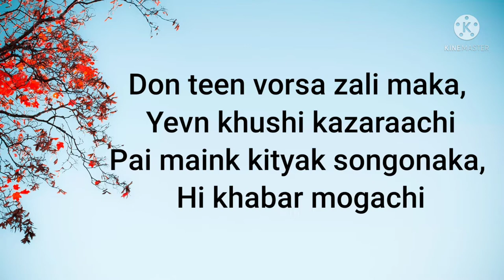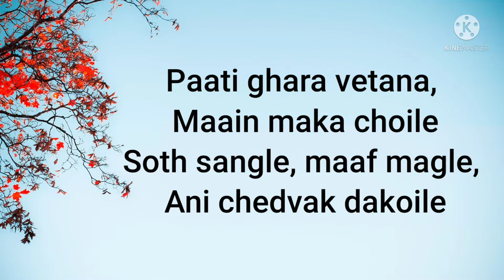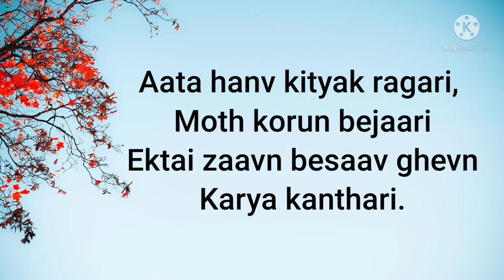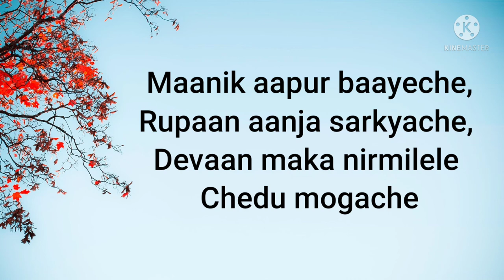Konkani song - Roseline Mujea Mogache Lyrics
Rosaline Muja Mogache Lyrics